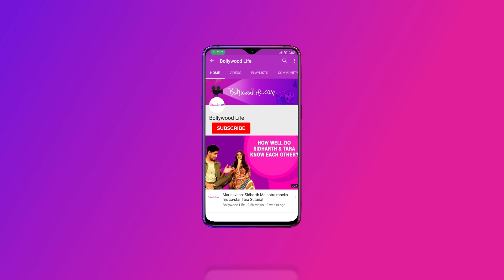Warina Hussain | "Munna Badnaam Hua" | 10 Things She HATES | EXCLUSIVE | BollywoodLife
Warina Hussain was recently seen in Dabangg 3's Munna Badnaam Hua alongside Salman Khan. The actress made her  Bollywood debut with Loveyatri opposite Aayush Sharma. Here are 10 things which you may not know about Warina.

To follow us on Google News, please click on the